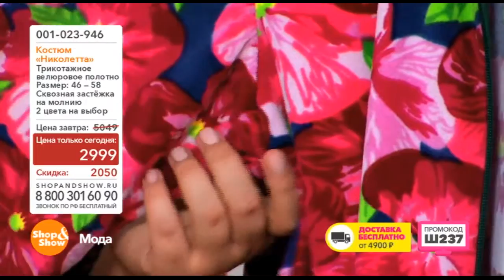Shop & Show (Одежда). 001023946 костюм Николетте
Обзор на товар костюм Николетте